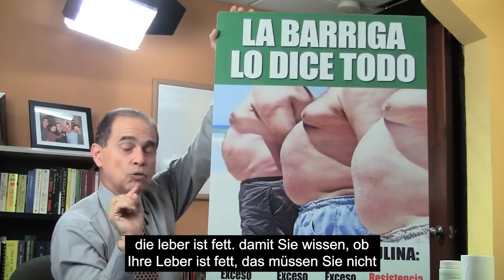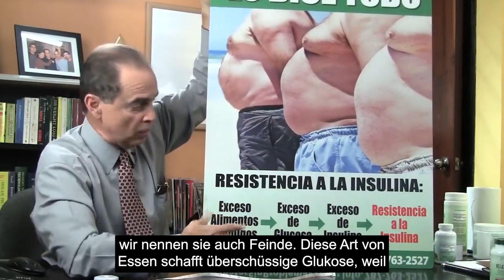#758 Messen Sie, wie schlau Sie sind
In dieser Folge erklärt Frank Suárez, wie man die Menge an Nahrung, die man zu sich nimmt, intelligent misst.